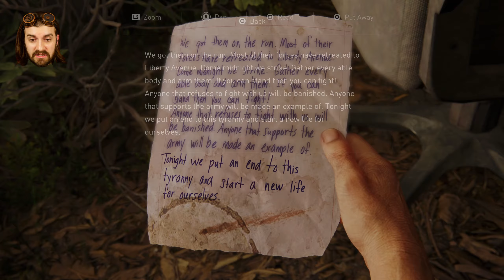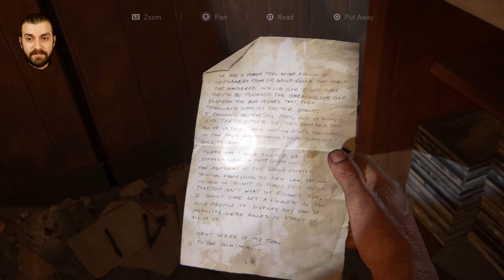The Last Of Us Part 1 Gameplay Part 7 - New Friends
The Last Of Us Part 1 PC Gameplay Let's play Walkthrough Part 7 - New Friends

PC The Last of Us Part 1 Walkthrough Gameplay Let's Play Part 1 includes a PC Review, Prologue and Campaign Mission 1 of The Last of Us Part 1 PC Single Player Story Campaign for PC. This Last of Us PC Story Campaign Walkthrough will include the Full Game for PC.

Welcome to Sam Slam Play (samslamplay) channel!